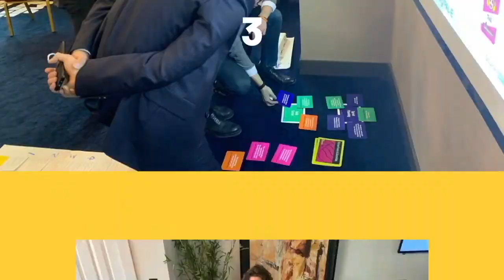Walking through Empowered with Marty Cagan.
Are you a manager? If so, would you consider coaching to be your responsibility?

Do you consider that in your role as a manager, exercising coaching responsibility is one of the many cogs making a great company?

If you answered "No", let us de-mystify why it is your responsibility and how this contributes to making a good company.

Perhaps this snippet will spark your interest however we must warn you it encapsulates only a fraction of the total wisdom shared throughout this episode.

Tune in, these 51 minutes have the potential to shift your perspective and provide clarity.

John Coleman has deep experience and expertise working with executives, leadership teams and product development teams to achieve increased business agility and create environments where creativity and collaboration produce high-performance teams.

If you are interested in helping your team or organization achieve greater agility and want to explore agile training options, visit our training

If you value coaching and would like to work with a deeply experienced agile and executive coaching specialist, visit our coaching

If you are looking for an agile consultant that can help your leadership team identify an appropriate roadmap to business agility and take the most effective course of action in your agile transformation, visit our consulting

If you have enjoyed this podcast, visit our X Agility IQ section for more blogs, articles, videos and insights into everything agility, executive agility and agile leadership.